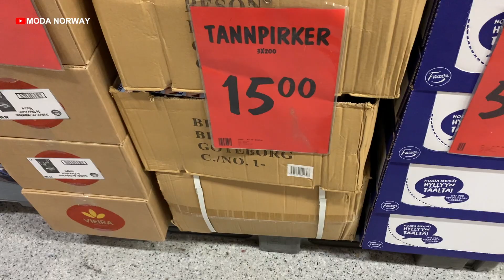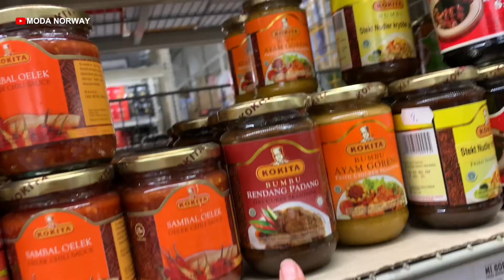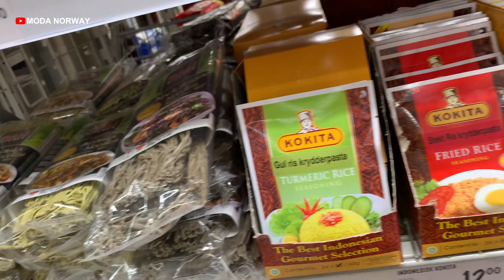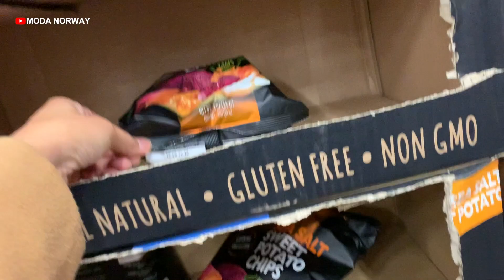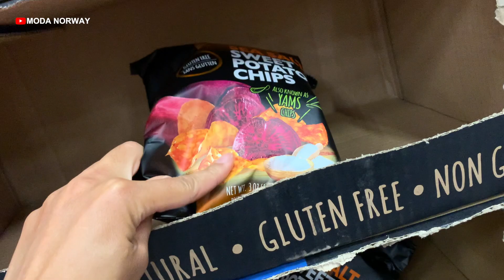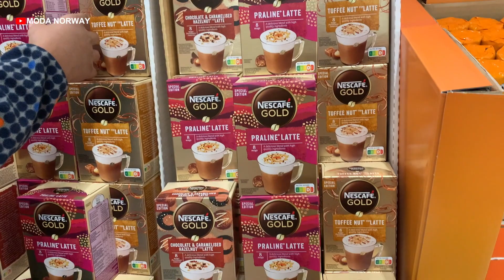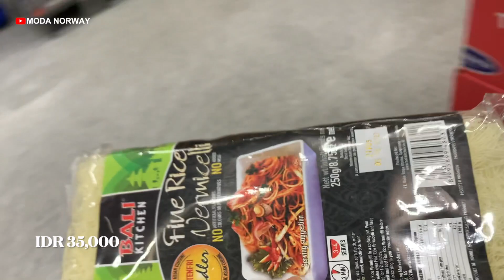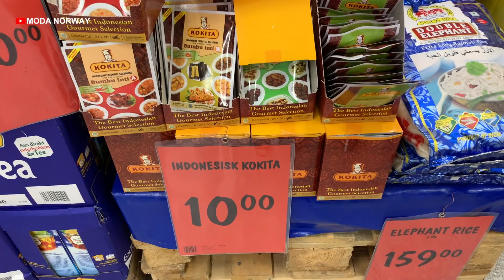BELANJA BERAS, DAGING RENDANG BUAT STOCK KETEMU JAJANAN INDONESIA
Di vlog hari ini kita pergi belanja beras
Dan beli daging berkilo-kilo buat stock bulanan
Belanja kali ini bahagia karena ketemu bumbu rendang dan jajanan dari Indonesia pertama kali
Yuk kita nonton vlognya bersama sama

Salam hangat dari kami untuk semua 🤗